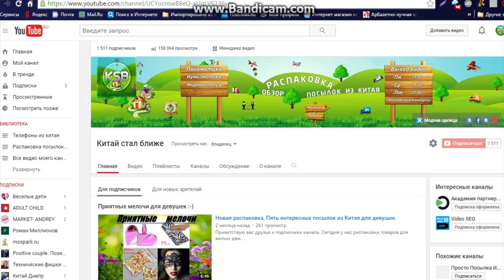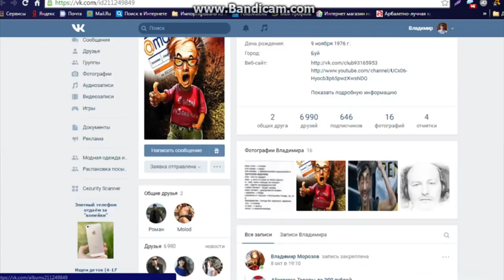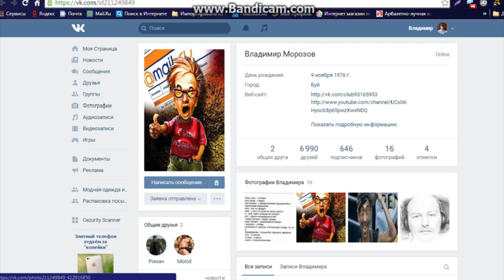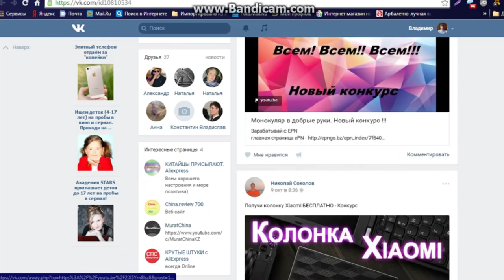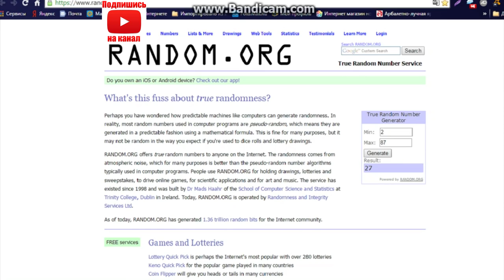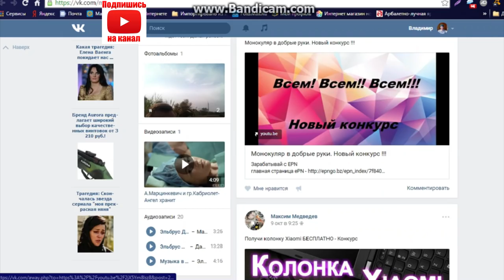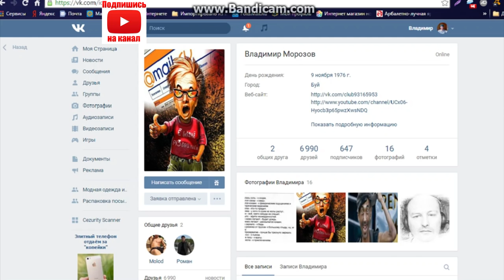Итоги конкурса!!!!!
Салют друзья !!! Сегодня подводим итоги конкурса и выявляемым победителей.
Итак, три приза, три победителя. Смотрим и узнаём результат

Помощь каналу:
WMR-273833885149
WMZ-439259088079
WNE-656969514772